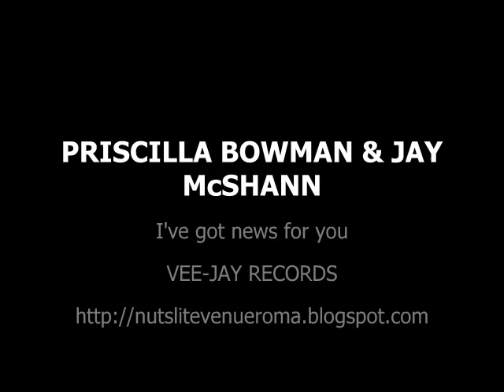PRISCILLA BOWMAN & JAY McSHANN - I've got news for you - VEE-JAY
Jazzy jazzy jazzy full of popcorn sound! WOW!